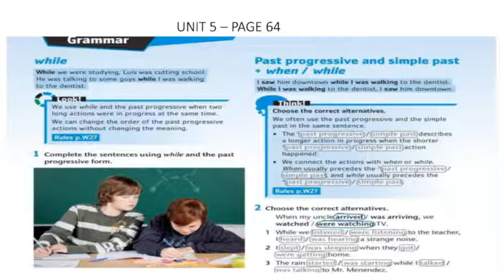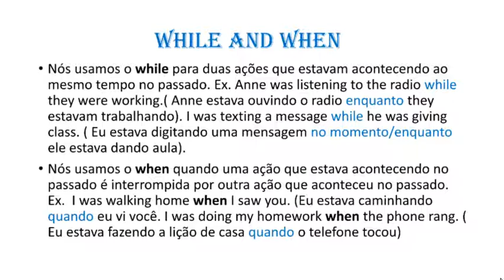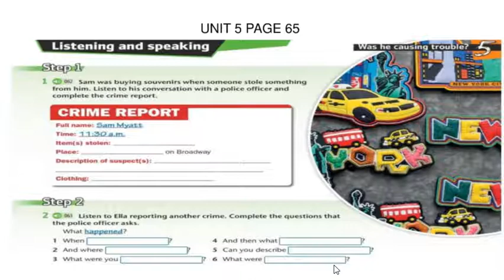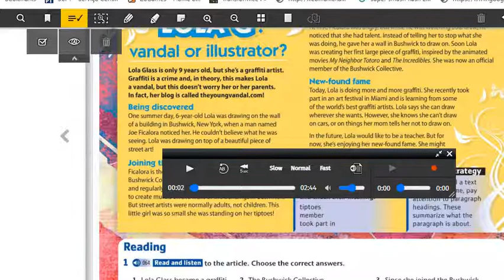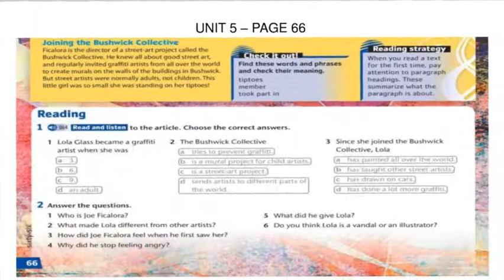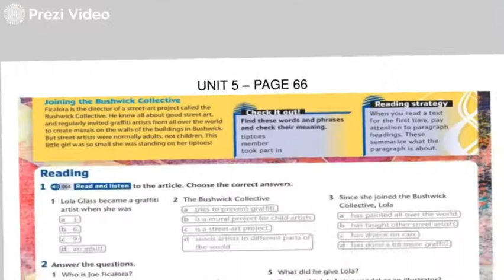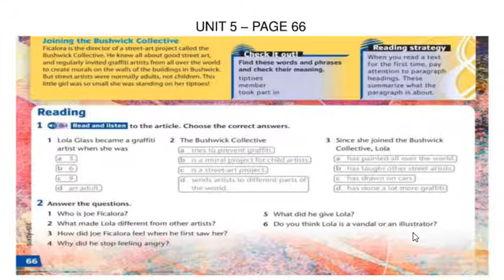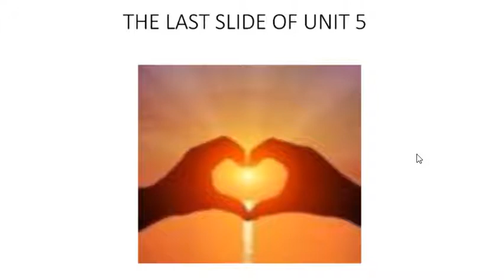Víde aula 3 8º ano Unit 5 pages 64 65 66 67 Teacher Carlos